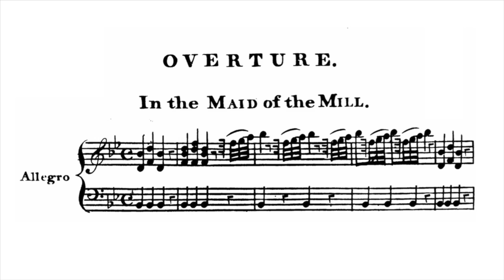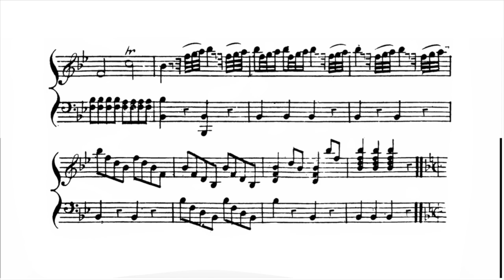Maid of the Mill - Thomas Alexander Erskine Score Video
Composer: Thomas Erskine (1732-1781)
Work: Overture 'The Maid of the Mill' (1768)
Performers: Concerto CaIedonia

A greatly respected and educated composer, Thomas Erskine, 6th Earl of Kellie led a hedonistic life that left him dead at 49.

"(Thomas), who was possessed of more musical science than any dilletante with whom I was ever acquainted, and who, according to Pinto, before he travelled into Germany, could scarcely tune his fiddle, shut himself up at Mannheim with the elder Stamitz, and studied composition, and practised the violin with such serious application, that, at his return to England, there was no part of theoretical or practical music, in which he was not equally well versed with the greatest professors of his time. Indeed, he had a strength of hand on the violin, and a genius for composition, with which few professors are gifted."

-Charles Burney, History of Music